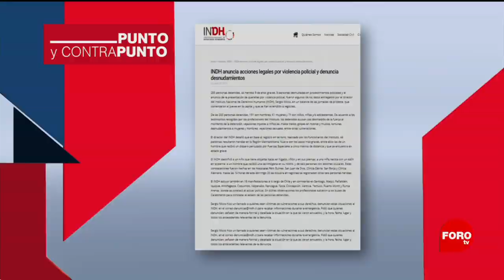Chile: El incremento que desató un levantamiento popular - Punto y Contrapunto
El anuncio de un incremento a la tarifa del Metro fue la gota que derramó la paciencia de la sociedad chilena y ha provocado al menos 15 personas fallecidas, 1,400 detenidas y 84 heridas